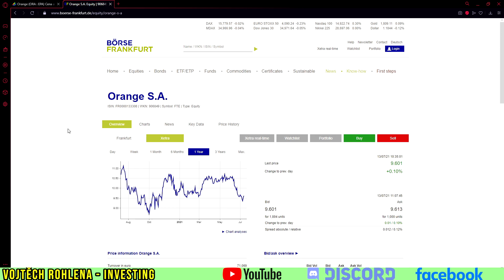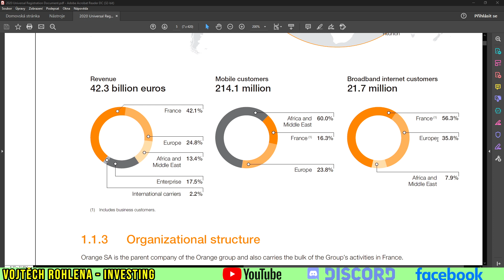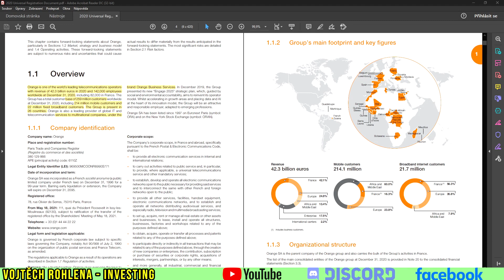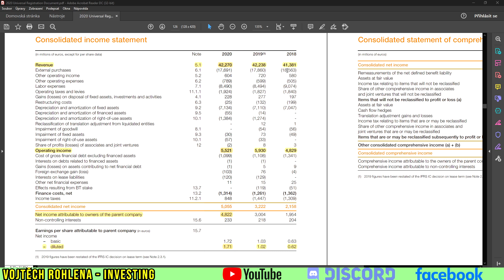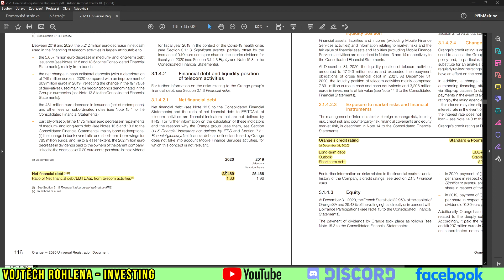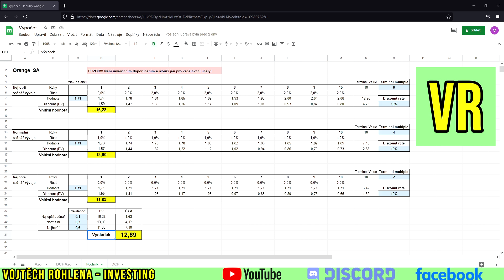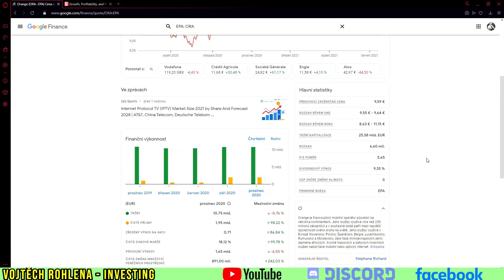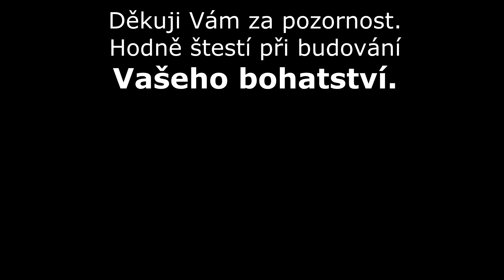Orange S.A. - investice do dividendových akcií francouzské telekomunikační společnosti (7/2021)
Orange S.A. je francouzská telekomunikační společnost a operátor. Podniká v evropských státech, ale také v mnoha zemích Afriky, kde poskytuje své služby početné populaci. Momentálně nabízí velmi vysoký dividendový výnos. Vyplatí se nakoupit akcie podniku nebo ne? Na co si dát pozor? Odpovědi najdete v pořadu. Sledujte a sdílejte. Děkuji Vám.

0:00 Úvod
1:05 Podnikání
7:32 Risk
8:47 Finance
13:12 Dividenda
14:23 Cena
18:20 Shrnutí
20:39 Závěr

Podpořit tvorbu finančně můžete zasláním jakékoliv částky na účet:
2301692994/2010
CZ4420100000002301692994 (IBAN pro SEPA europlatby)